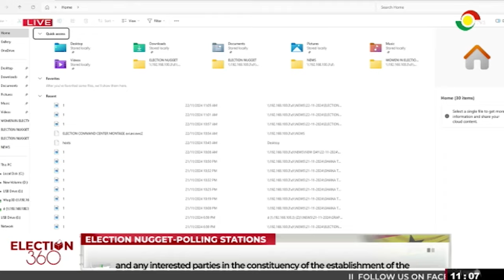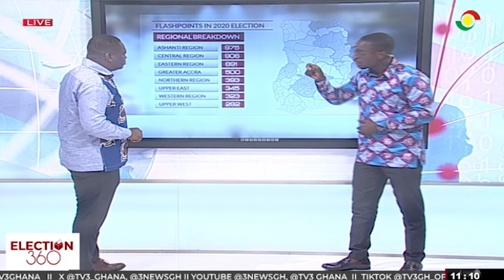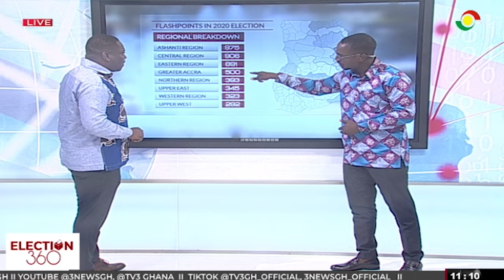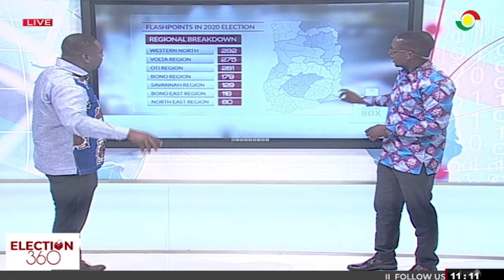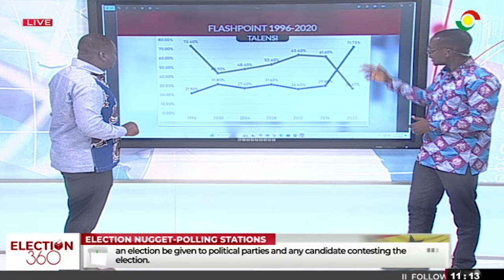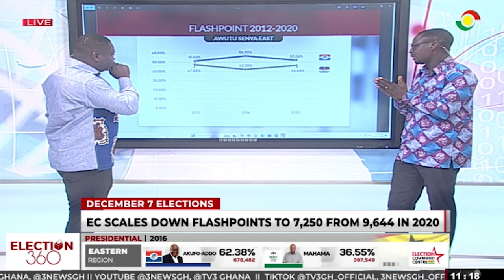Race to December 7: EC scales down flashpoints to 7,250 from 9,644 || Election 360 on TV3